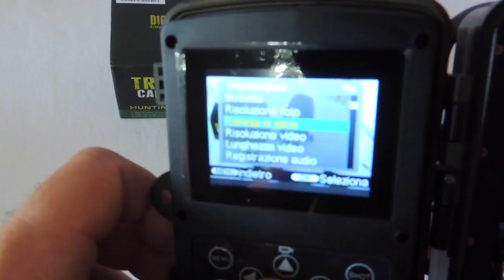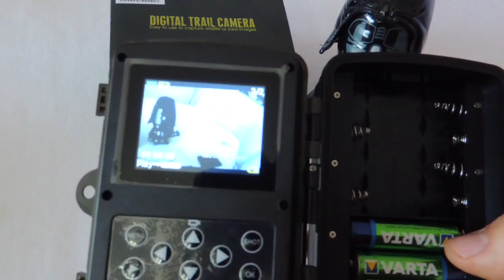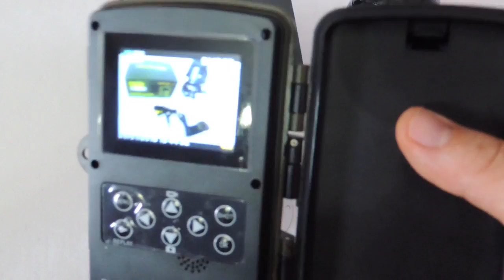RECENSIONE Videocamera da caccia impermeabile con visione notturna LASERBEAK